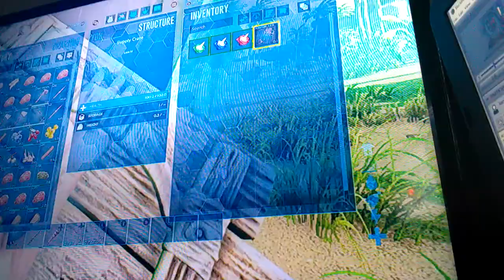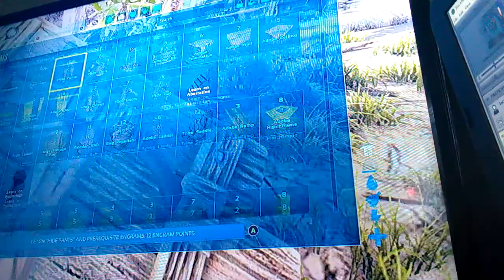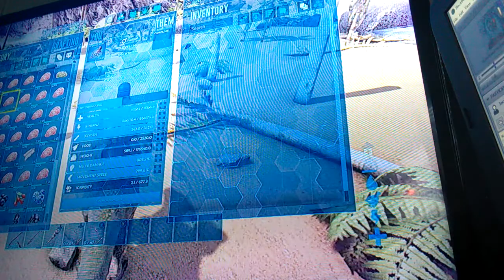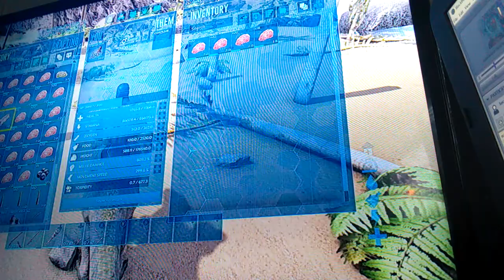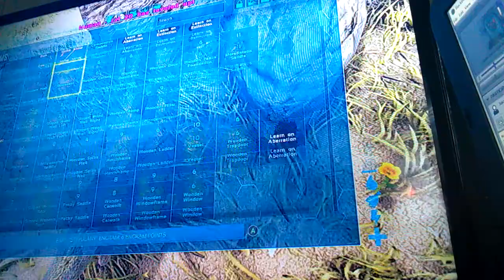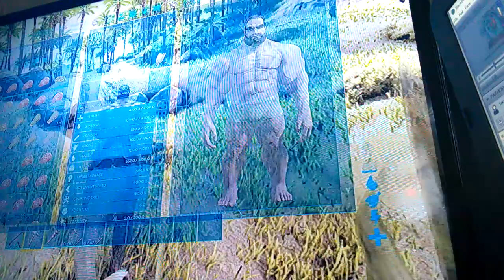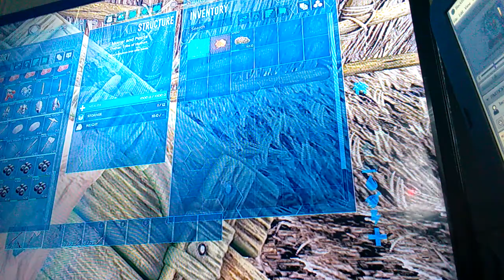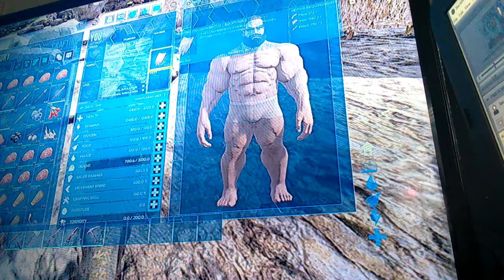Ark rag ep 4